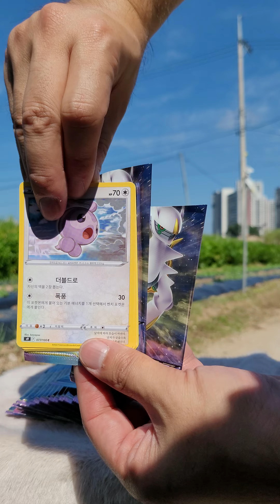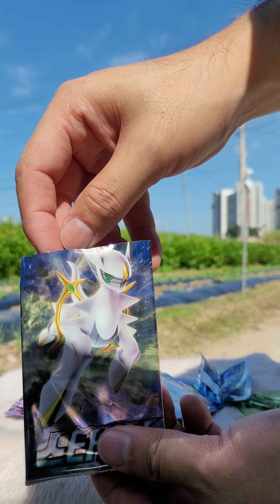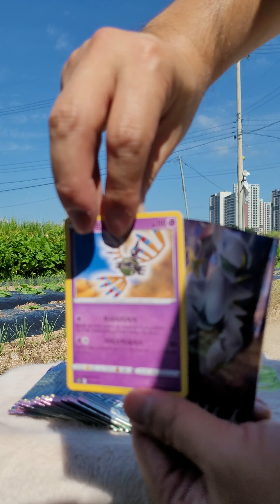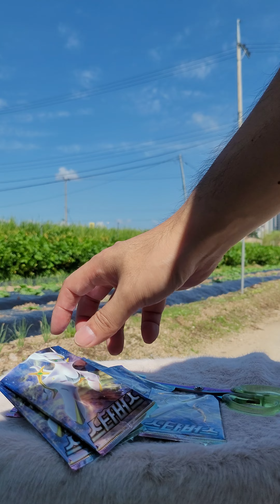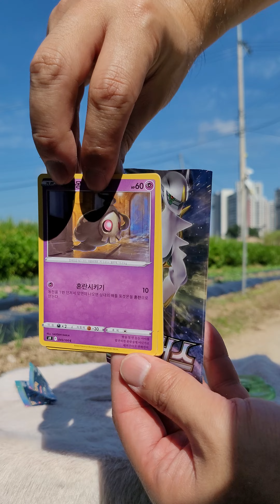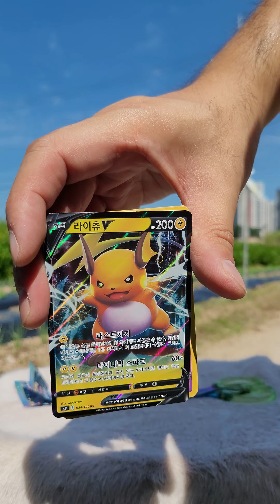포켓몬카드 스타버스 오랜만 박스깡..! 고레어 카드는?! 아르세우스 리자몽 특일 나올때까지..가즈아~